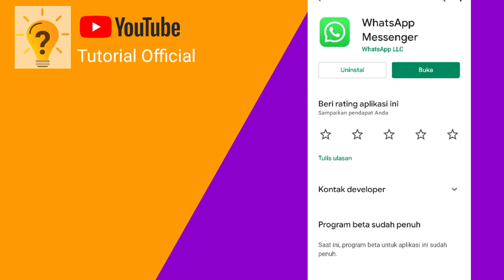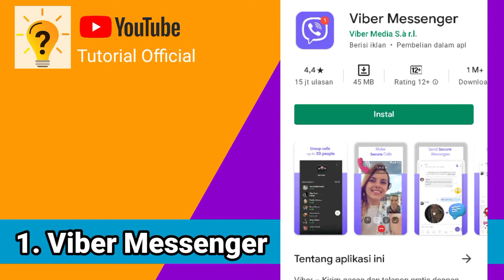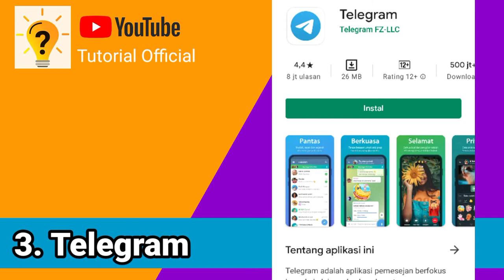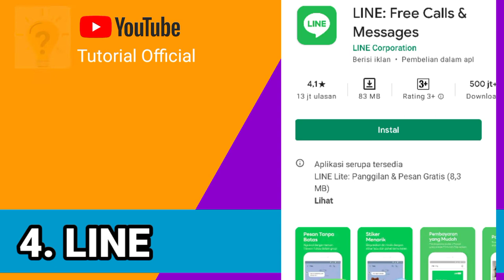Aplikasi Chatting Terbaik Selain WhatsApp WA | Privasi Chatting 100% Aman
Daftar 5 Aplikasi Chattin Selain WhatsApp

Untuk urusan privasi 5 aplikasi yang ini memang digadang-gadang sebagai aplikasi yang enggak menyimpan data penggunanya sama sekali.